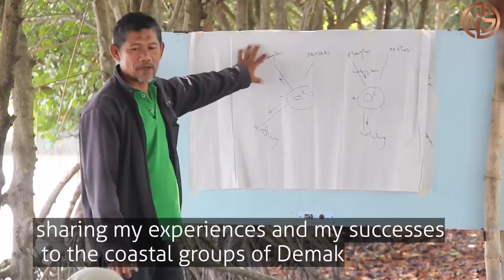nature video Indonesian culture